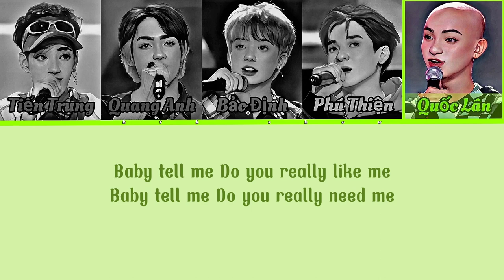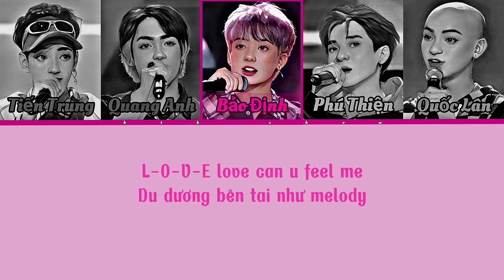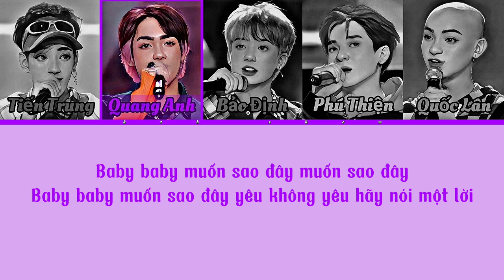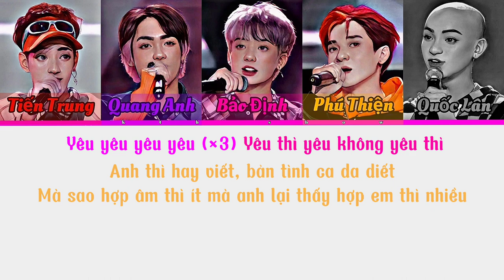[VOTE FOR FIVE] YÊU THÌ YÊU KHÔNG YÊU THÌ YÊU - C.U.P.I.D [COLOR CODED LYRICS]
Bản quyền được quản lí bởi: VOTE FOR FIVE